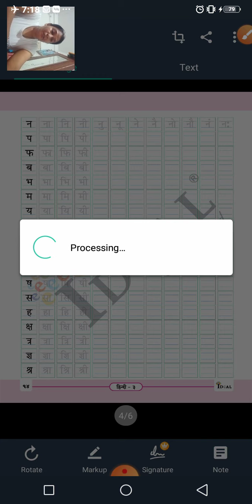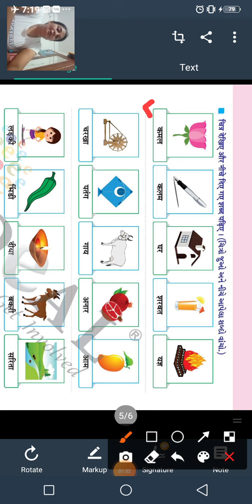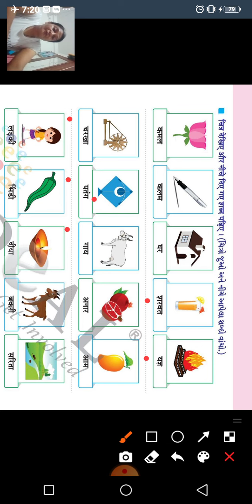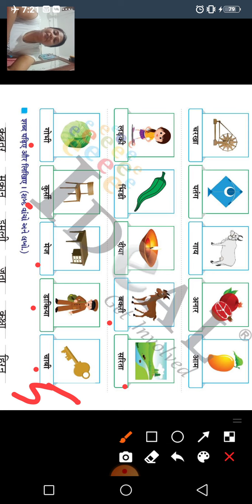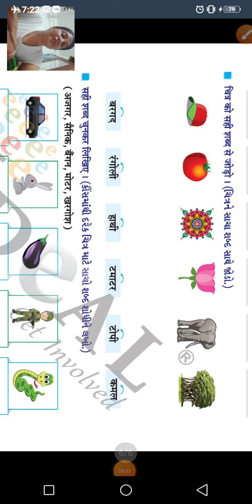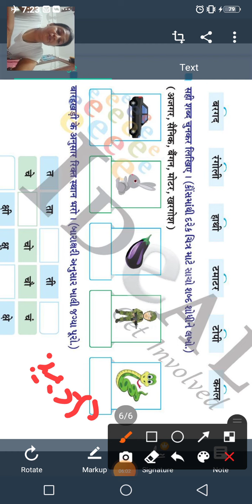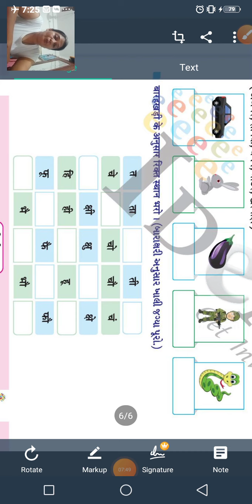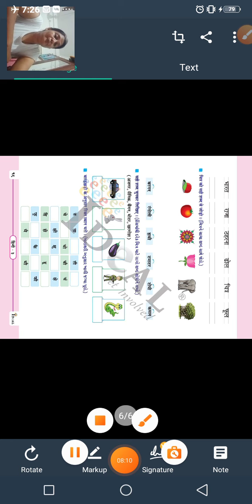GSEB|STD 3|HINDI(E.M.)|IDEAL BOOK|PAGE NO. 15-16